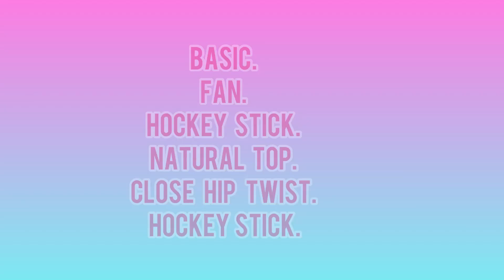[ 佩玲老師舞法舞天 ] Rumba雙人舞步(第二集)！Feat.台北愛舞教師群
[ 佩玲老師舞法舞天 ] 系列影片

課程諮詢【台北愛舞】
LINE＠：＠oyc2394k